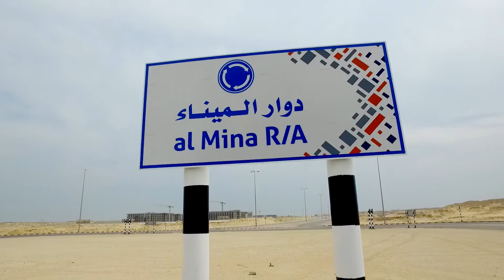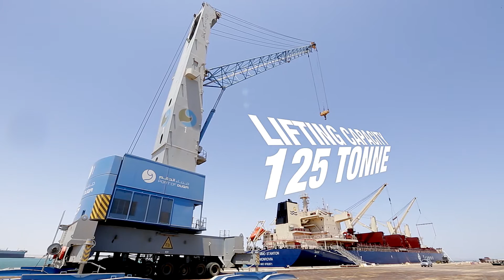Port of Duqm Official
Official video of Port of Duqm Co. Featuring the CEO & GM-Ports highlighting the ports capabilities.